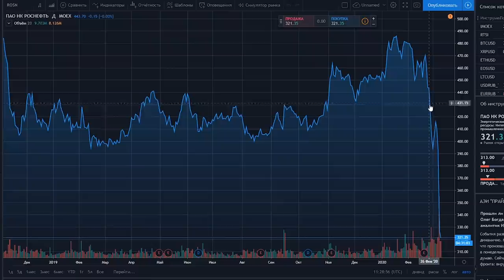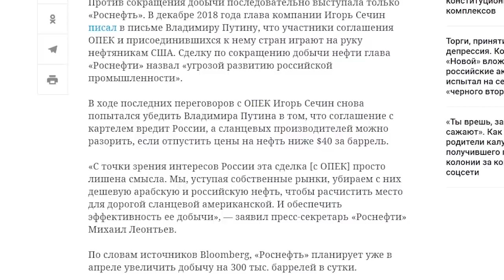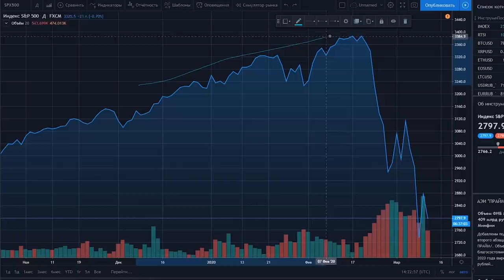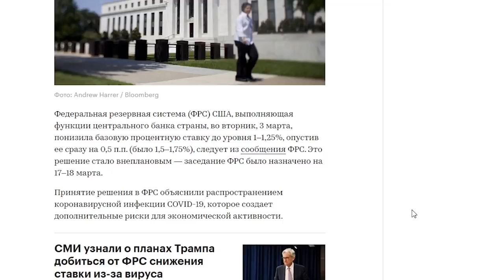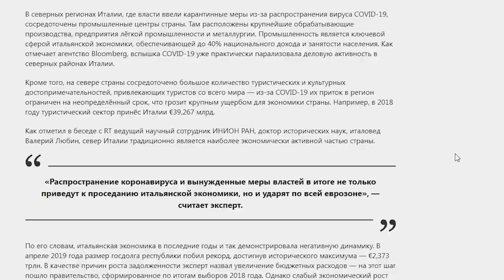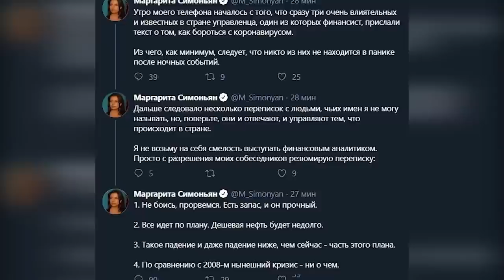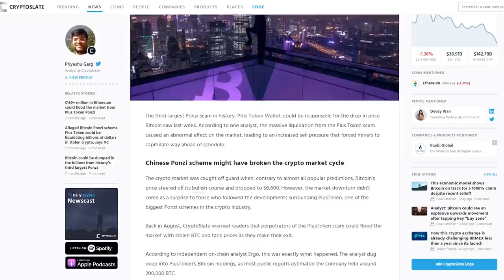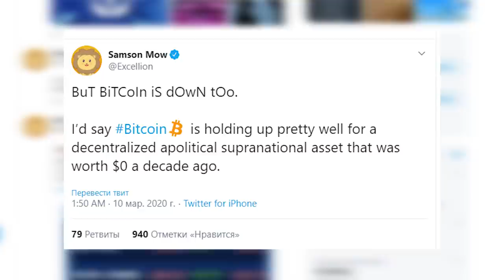Игорь Сечин: Падение Нефти и Рубля Выгодно для России. Цена ниже 40$ убьет США. Децентрализация!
Игорь Сечин: Падение Нефти и Рубля Выгодно для России. Цена ниже 40$ убьет США. Тайный план России. Почему падает нефть и рубль?